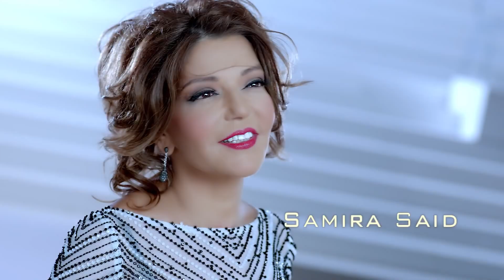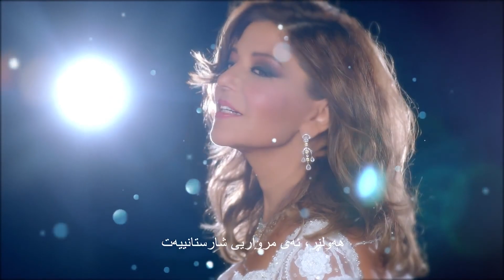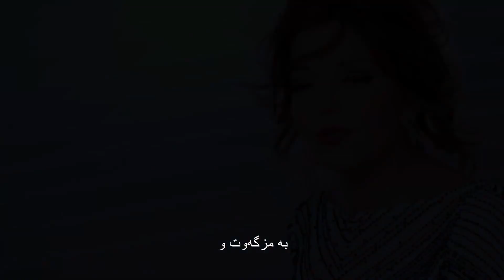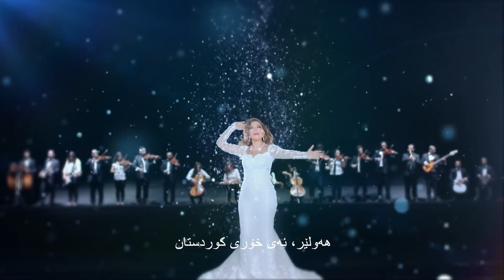Samira Said - Erbil - New ( Music Video ) 2013 - KMV / سه‌میره‌ سه‌عید - هـه‌ولیر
Kurdish Music Video Experience HD music videos Copyright2013 All Reserved to KMV Channel on youTube!